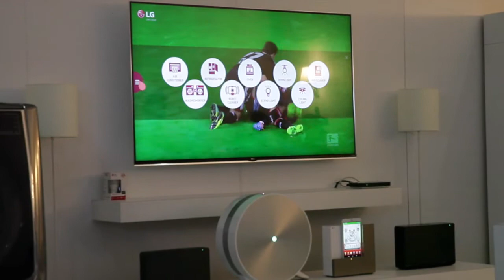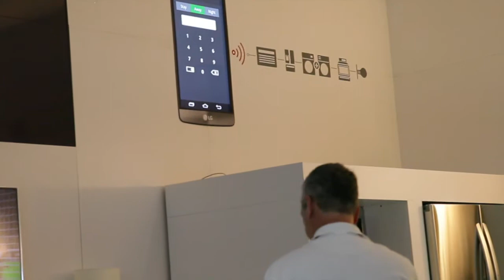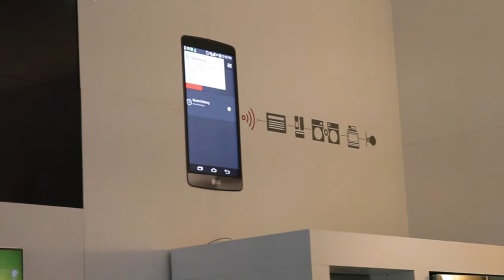CES2015 smart home zone